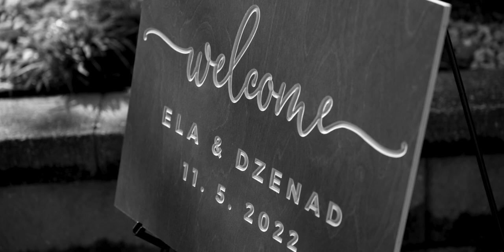Bosnian Wedding Celebration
MB01KNLNOTM19FY